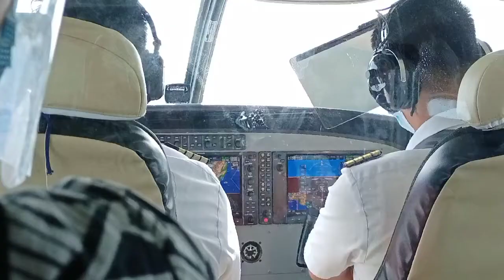Pagsamo - Aviation Music Video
This Video Is Special. Please Don't Take It Down Arthur Nery/Viva Records

Suggested By: Mirlaine Gabilo